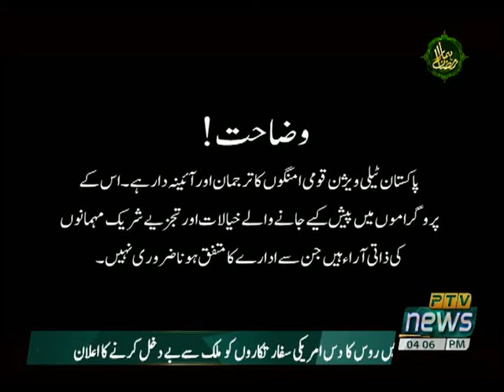MERI AWAZ 18 04 2021